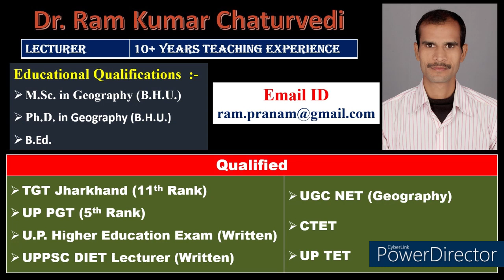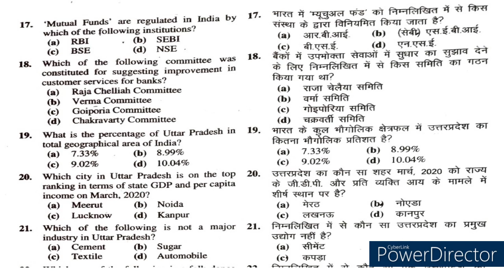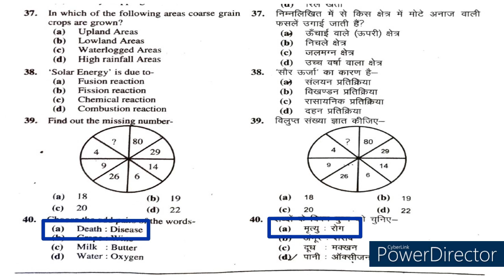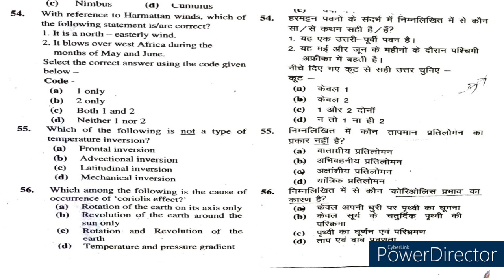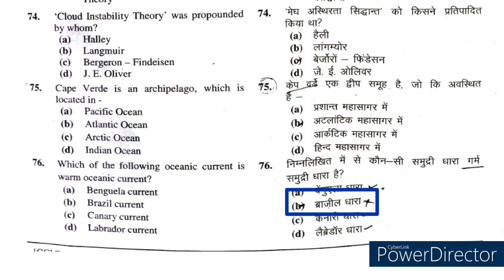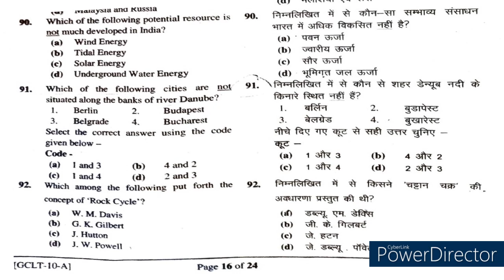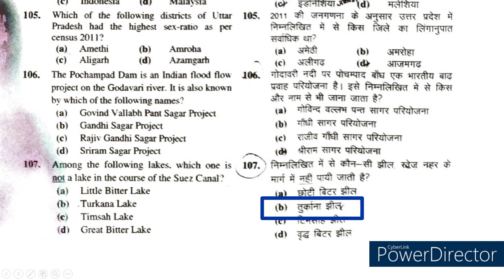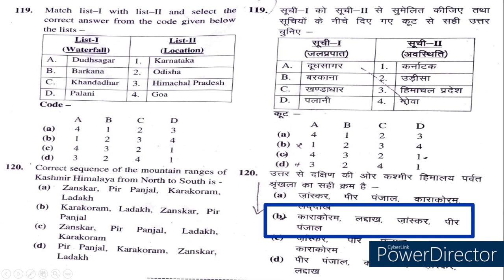UP GIC Lecturer Exam 2021 Geography Answer Key || Dr. Ram Sir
Geographical Part 4 (Important Words)

Countries lying On Tropic Of Capricorn trick